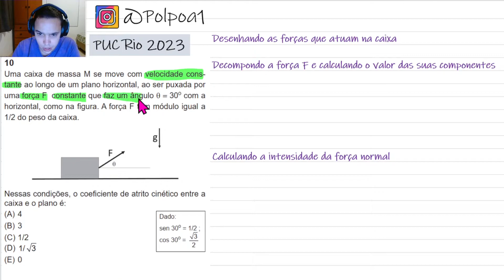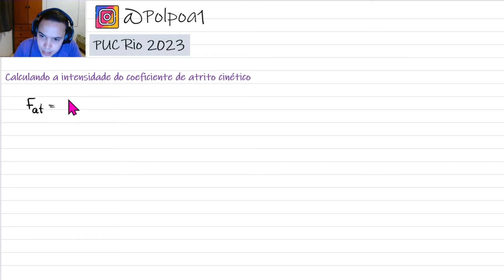PUC RIO 2023 - Uma caixa de massa M se move com velocidade constante ao longo de um plano horizontal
Uma caixa de massa M se move com velocidade constante ao longo de um plano horizontal, ao ser puxada por uma força F constante que faz um ângulo θ = 30o com a horizontal, como na figura.

A força F tem módulo igual a 1/2 do peso da caixa.

Nessas condições, o coeficiente de atrito cinético entre a caixa e o plano é:

Acesse meu material gratuito e minhas outras redes.